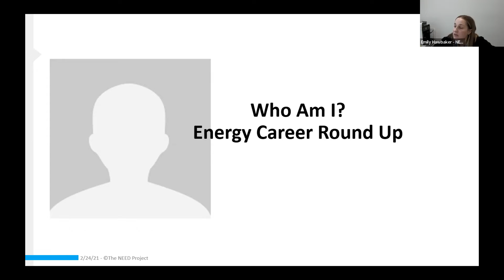Teachers take OPPD Energy Education Workshop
OPPD and our partners at the National Energy Education Development (NEED) Project are excited to bring to life the Energy Education Program for educators in the OPPD service territory.

The Energy Education Program is a STEM, project-based program that combines energy workshops for teachers, hands-on activities in the classroom and curriculum aligned with the Nebraska State Standards for Science. Educators are invited to participate in a FREE Energy Education in-person teacher workshop (new for the fall of 2022) that provides training on a variety of energy topics, including training on hands-on classroom STEM kits to share with their students.